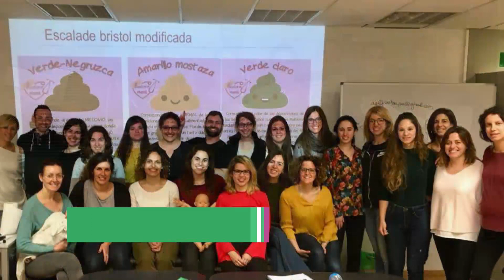Crónica abril 2019 - Fisiofocus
Vídeo recopilatorio de todos los cursos que hemos organizado en Fisiofocus durante el mes de abril de 2019.